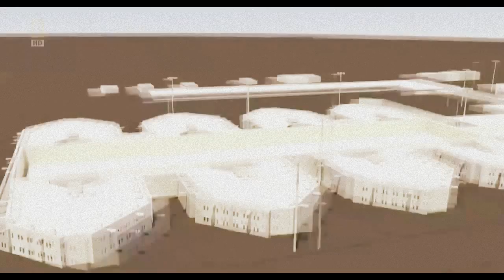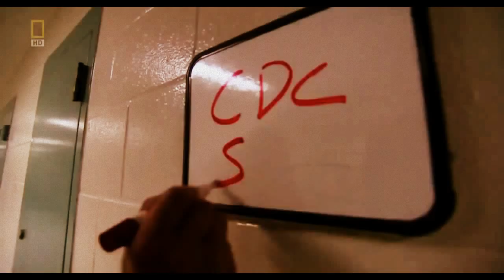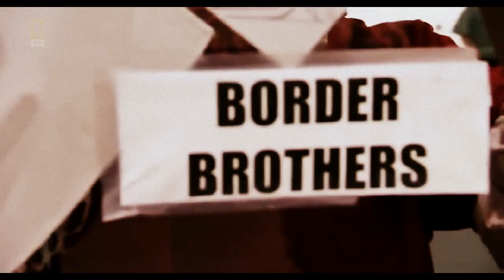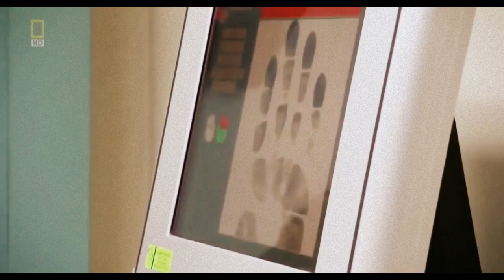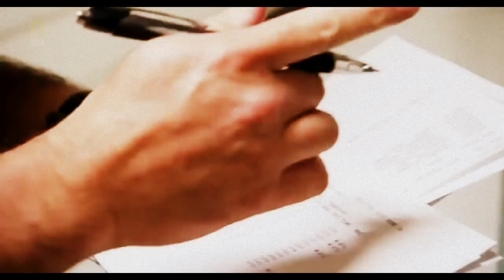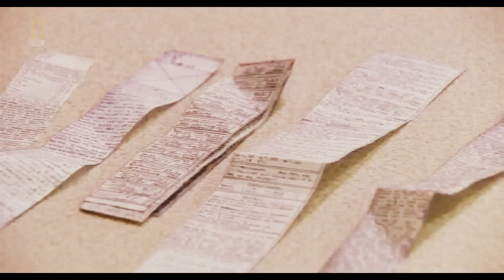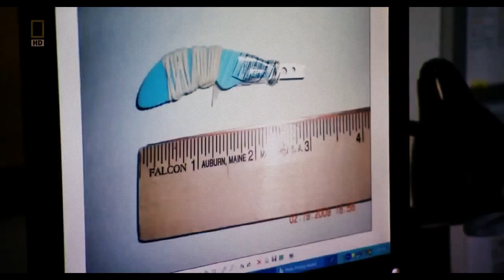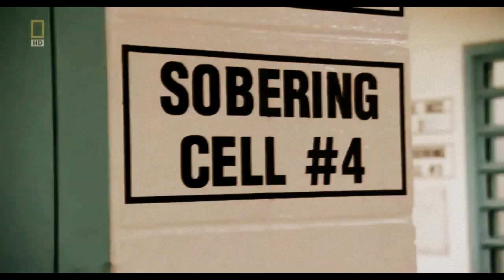Gangs in Prison National Geographic Documentary 2015 HD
national geographic,national geographic animals,national geographic channel,national geographic documentary,national geographic documentary animals,